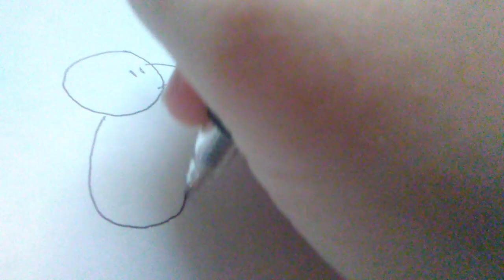Blue's Clues Drawing 3 Clues From Patience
Pieces of Wood A Roof A Bird